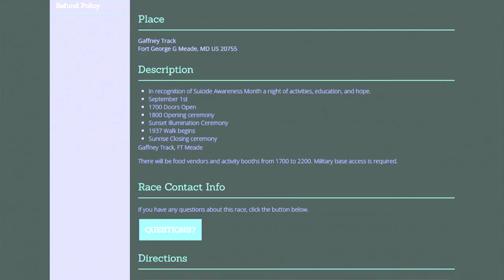Illuminate the Night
Fort Meade's observance of Suicide Prevention Month begins tomorrow night (Thursday) with the "Illuminate the Night" walk/run. Suicide Prevention Program volunteer and Applied Suicide Intervention Skills (ASIST) instructor, Capt. Matthew Babcock runs down a full evening's worth of activities.